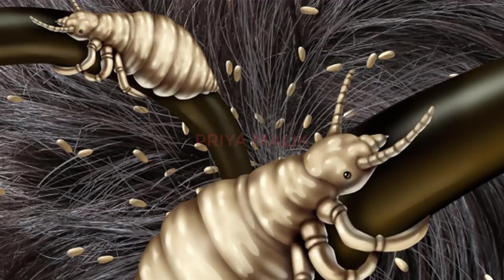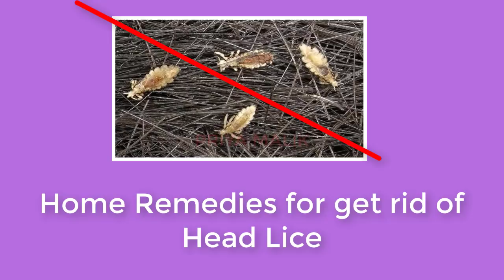How to Get Rid of Head Lice Fast Naturally|| Best Home Remedies for Removing of Lice from Hair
In this video, I am sharing Best HomeRemedies to Get rid of Head Lice Fast and permanently. HeadLice and lice eggs spreads easily from one person to another through contact with contaminated hair, brushes, combs, clothing or by using bedding.

Common symptoms of head lice are a feeling that something is crawling on the head,  itchy scalp and sometimes red bumps on the scalp.

If you or someone in your family develops head lice, you must take care of the problem immediately. Nit picking and combing your hair with a nit comb can help a lot.

But these methods can take a long time and are most effective when the problem is caught early. Fortunately, there are many Natural Home Remedies to get rid of head lice and lice eggs which I am sharing with you all in this video.

If you have any Question as below then this video is for you:-
how to get rid of lice,
how to remove lice eggs from hair,
how to remove lice from hairs
how to get rid of lice permanently
how to get rid of lice fast
home remedies for head lice
Get rid of lice from hair,
How to remove lice from my child hair
Natural methods to remove lice from hair
How to get rid of itchy scalp,
How to get kids health head and Hair,
camphor, garlic,basil, vaseline and lemon for head lice
सिर की जूँ के घरेलू उपचार
sar ki juon ka ilaj

Remove Dark Spots, Black Spots, Acne Scars from Face in JUST 7 DAYS~Skin Whitening Home Remedy

~How to make AMLA -SHIKAKAI HAIR OIL at Home?